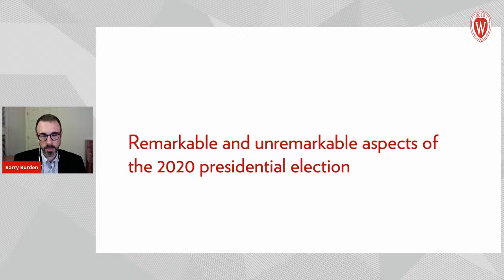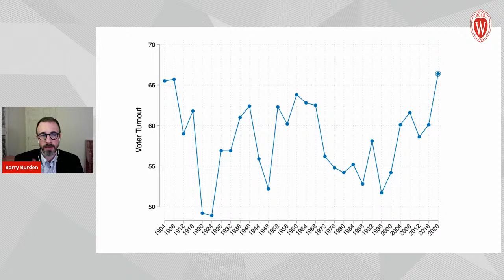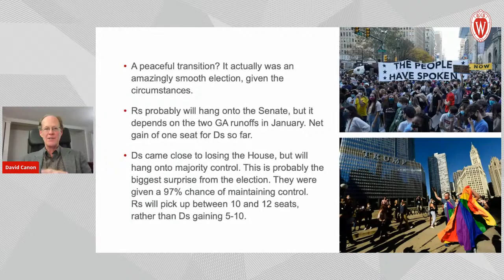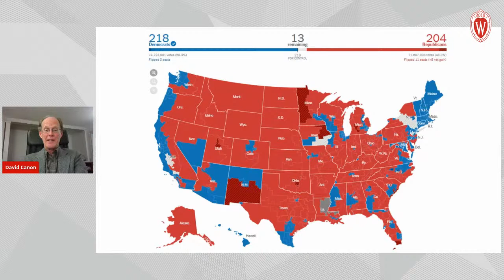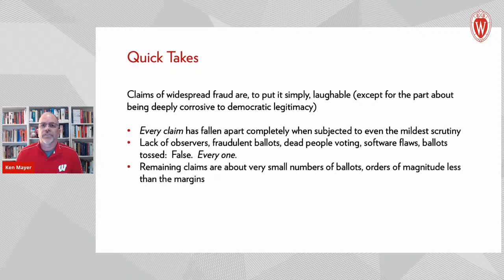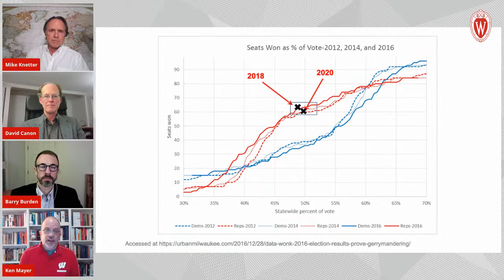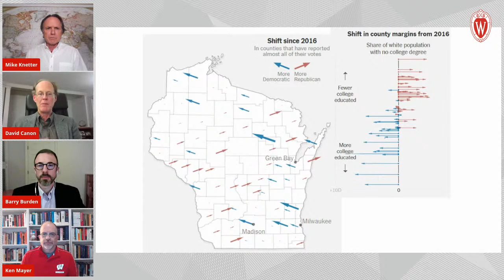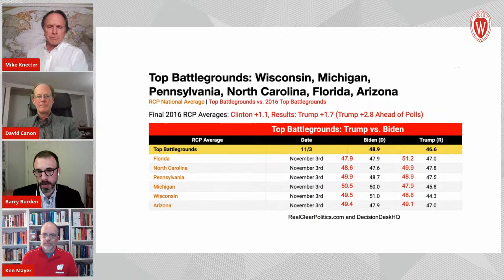The 2020 Election and What’s Next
This year’s presidential election saw the largest voter turnout in American history. Now, the two big questions on everyone’s minds are: what happened, and what happens next? What do polling and election data tell us about the U.S. beyond the partisan divide? How does the transition of presidential power work — especially during a pandemic?